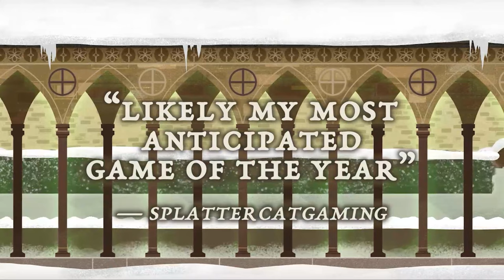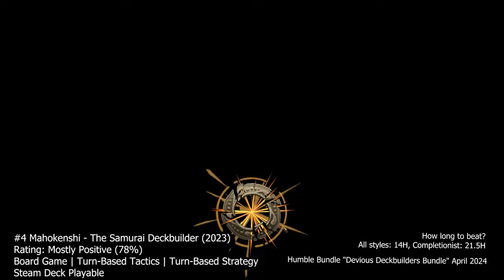[REVIEW] Devious Deckbuilders Bundle - April 2024 – Humble Bundle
To buy Devious Deckbuilders Bundle - April 2024, support charity & the channel

What do you think of these games in Devious Deckbuilders Bundle - April 2024? Let me know!

0:00 Intro
0:25 #1 BOOK OF HOURS
2:09 #2 Astrea: Six-Sided Oracles
3:59 #3 Dungeon Drafters
5:33 #4 Mahokenshi - The Samurai Deckbuilder
7:18 #5 Zoeti
8:39 #6 Gordian Quest
10:25 #7 Floppy Knights

Gameplay credits:-
#1 BOOK OF HOURS

#4 Mahokenshi - The Samurai Deckbuilder